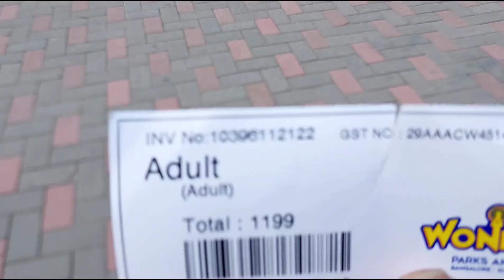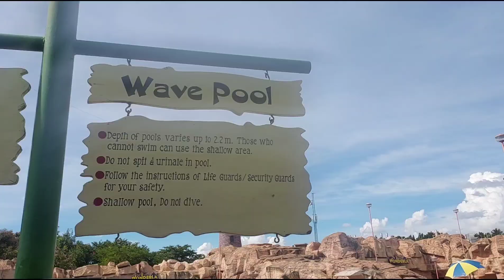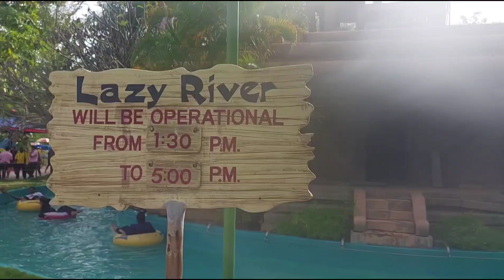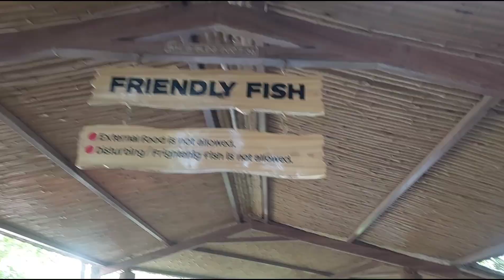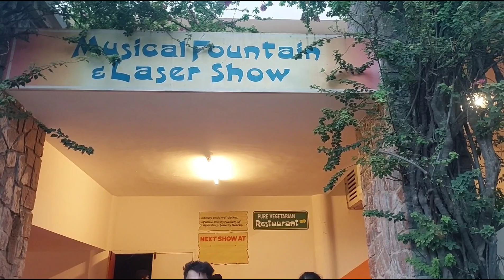Wonderla Bangalore 🔥 || Wonderla Amusement Park || Water And Dry Rides || Rollercoaster Ride